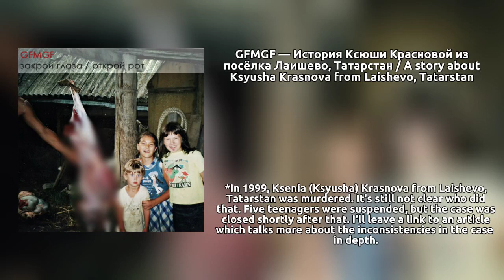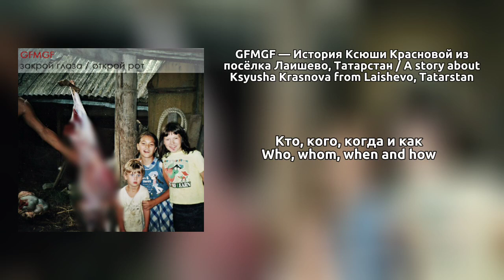GFMGF — История Ксюши Красновой... / A story about Ksysha Krasnova... [eng sub]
!!! CW: Murder, swearing
!!! CW: Убийство, нецензурная лексика